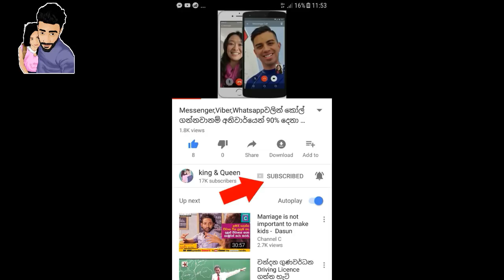දවසින් ගිහිල්ලා උපරිම විනෝදවෙලා එන්න පුලුවන් ලංකාවේ සුන්දරතම ස්ථානයක් මේ.වැඩිය කවුරුත් ගිහිල්ලත් නෑ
දවසින් ගිහිල්ලා උපරිම විනෝදවෙලා එන්න පුලුවන් ලංකාවේ තියෙන තවත් සුන්දරතම ස්ථානයක් තමයි මේ.වැඩිය කවුරුත් ගිහිල්ලත් නෑ

Video එක බලලා ඔයාගේ අදහසත් කමේන්ට් කරන්න